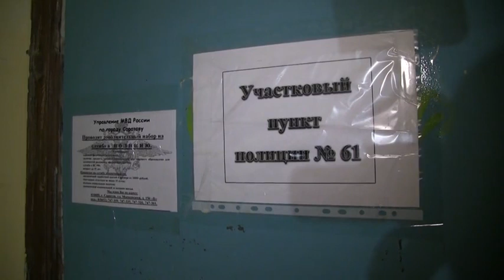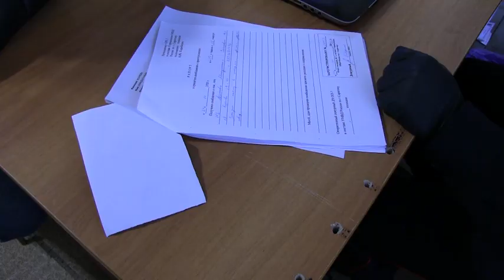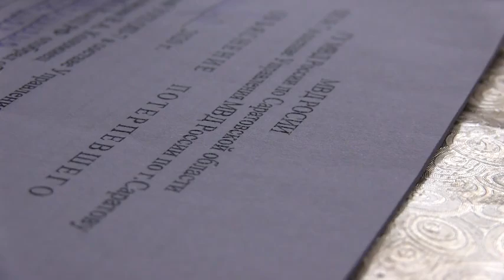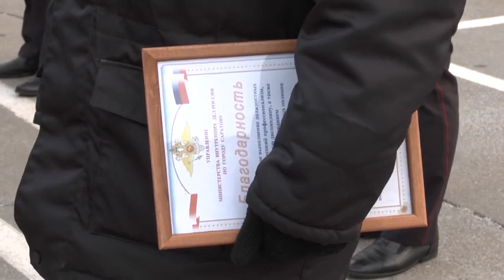"На работу как на праздник". УМВД рассказало об уникальном саратовском участковом